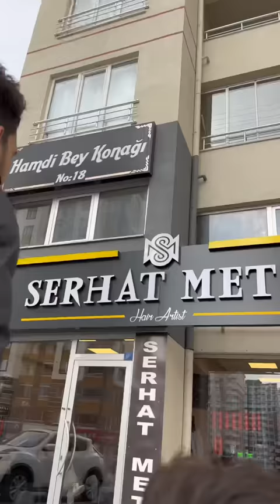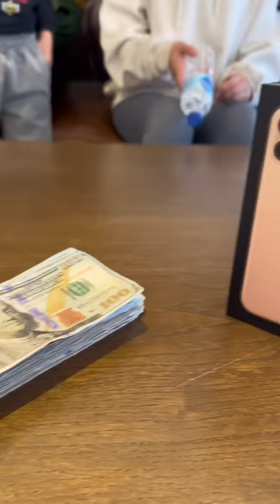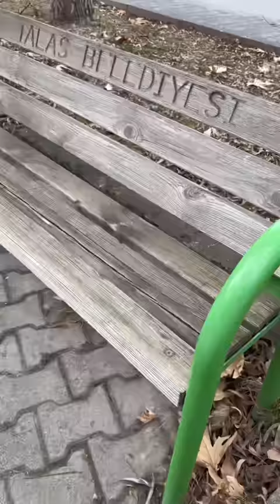NEW🤣❤️👻He Just Wanted to Cut Hair TikTok